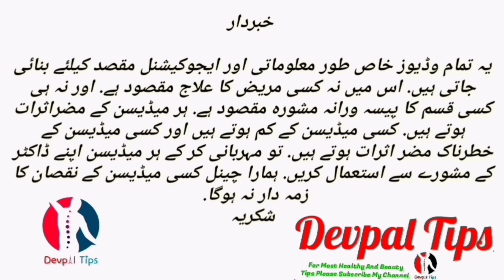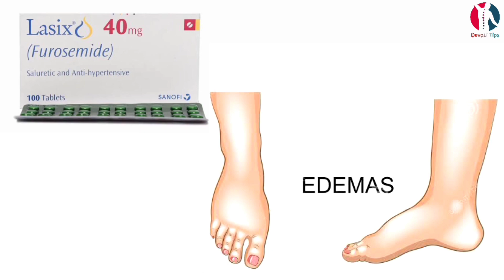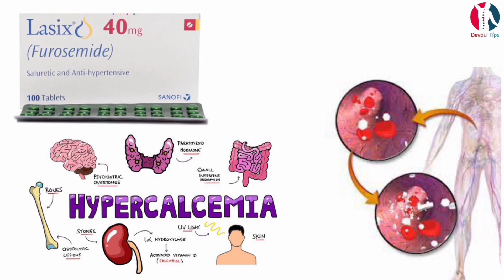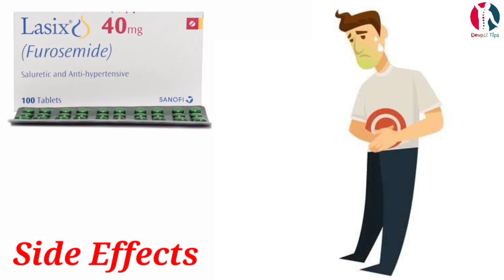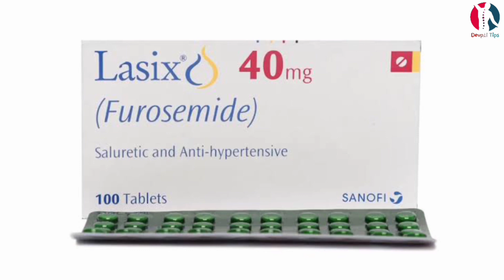lasix tablet | lasix 40 mg tablet uses in urdu | furosemide | benefits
Uses
It is used to treat high blood pressure and also for the treatment of fluid retention (oedema), either in the legs (peripheral edema) or on the lungs (pulmonary oedema)